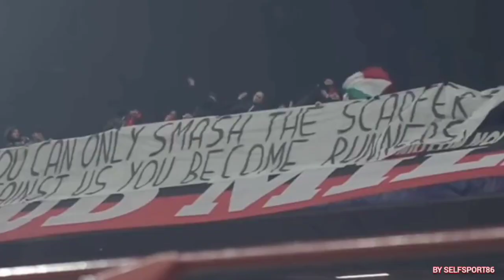ORIGI SI PRESENTA...2 NOTIZIE DI MERCATO NEL FINALE